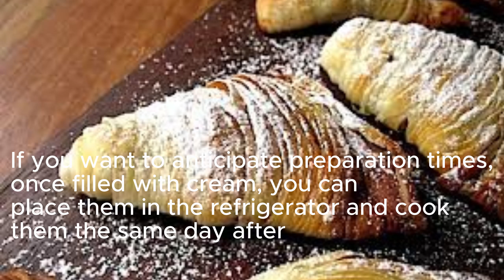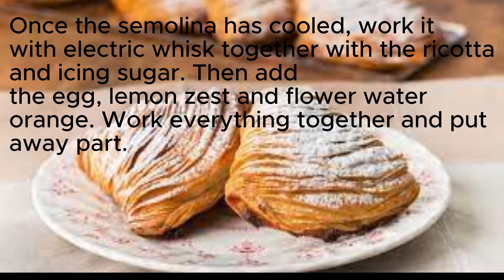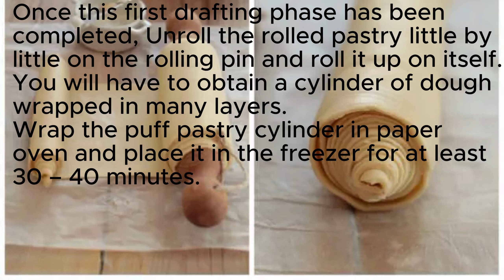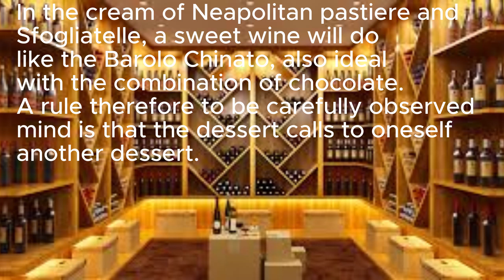NEAPOLITAN SFOGLIATELLA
English Speaking Success: This channel focuses on the preparation of simple and quick dishes, with particular attention to the correct pronunciation of ingredients and culinary techniques. Additionally, the channel offers a series of videos that illustrate culinary vocabulary in English 1.

Learn English With TV Series: This channel features cooking-focused English lesson videos. Each video features two different recipes, with detailed explanations and culinary vocabulary 2.

linguamarina: This channel is managed by a professional chef who shares her favorite recipes and her advice for preparing dishes. Additionally, the channel offers a series of videos that illustrate culinary vocabulary in English 3.